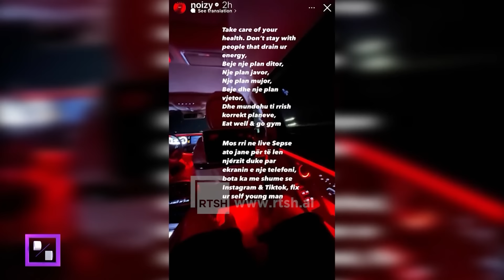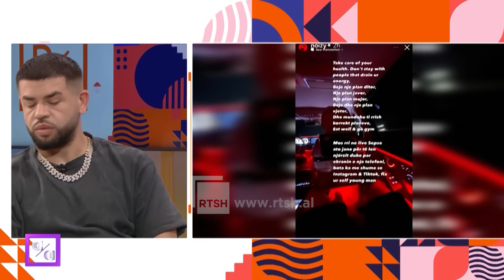“Noizy flet hapur për koncertin, konfliktet, muziken dhe jetën private” | Ditë pas dite në RTSH